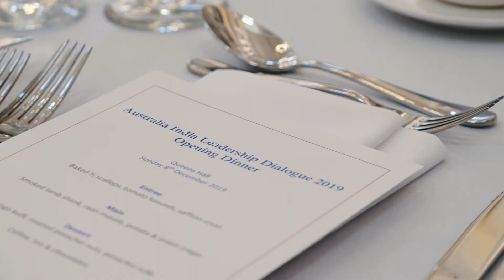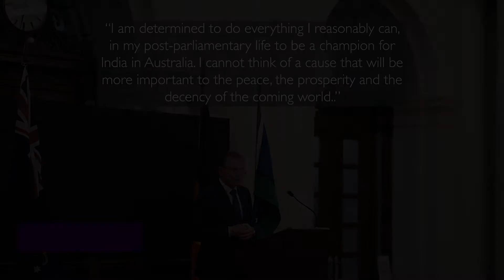Australia India Leadership Dialogue 2019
The Australia India Leadership Dialogue (AILD) is the Australia India Institute's annual flagship event and the pre-eminent forum for government and non-government exchanges between influencers and decision-makers in both nations.

The Australia India Institute hosted its fourth AILD from 8-9 December 2019 in Melbourne, Australia. The Dialogue was supported by Visy Industries, Aii@Delhi, CII (Confederation of Indian Industry) and The University of Melbourne.

We were joined by eminent personalities from both Australia and India including Steve Dimopoulos, Parliamentary Secretary to the Treasurer, Government of Victoria, Anumula Gitesh Sarma, High Commissioner of India to Australia, Consul General for Melbourne Raj Kumar, Tony Abbott, Former Prime Minister of Australia, Anil Wadhwa, Chair of the CII Task Force for the Indian Government’s India Economic Strategy, Vice-Chancellors Duncan Maskell (University of Melbourne), Dawn Freshwater (University of Western Australia), John Dewar (LaTrobe University) Barry O’Farrell and Ted Baillieu, Former Premiers of NSW and Victoria respectively and Senator Penny Wong.

Video credits: Saraha Ruhullah